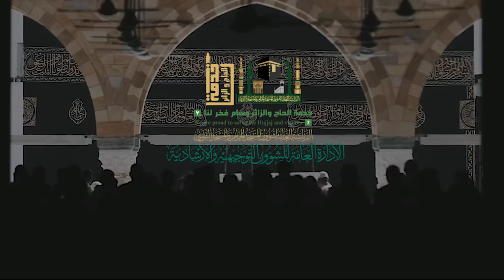03 | إنما المؤمنون إخوة | لمعالي الشيخ أ.د. عبدالرحمن بن عبدالعزيز السديس